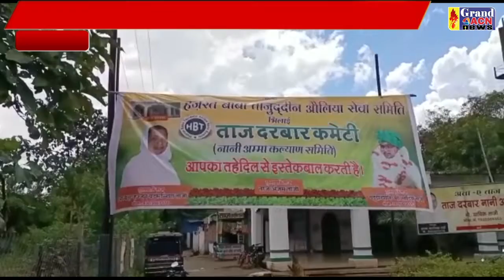ईद ताज दरबार Santosh Sharma